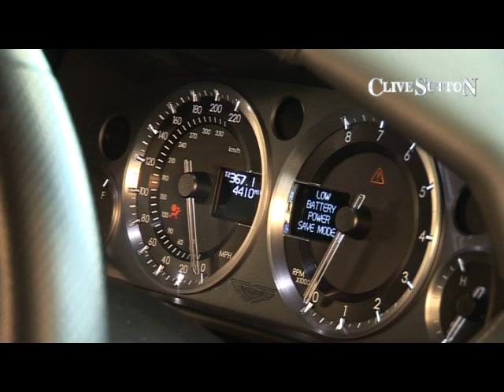Aston Martin V8 Vantage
_Aston-Martin-V8-ref-5651.avi